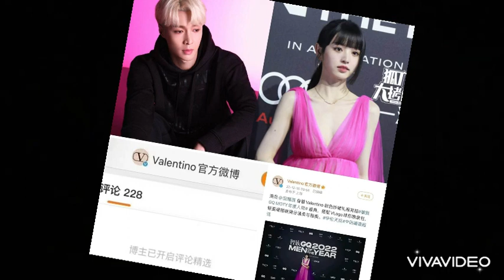NÓNG: ĐỊCH LỆ NHIỆT BA THÓI QUEN LẠ, ĐÀM TÙNG VẬN YÊU PHI CÔNG, THÁI TỪ KHÔN GÂY SỐT